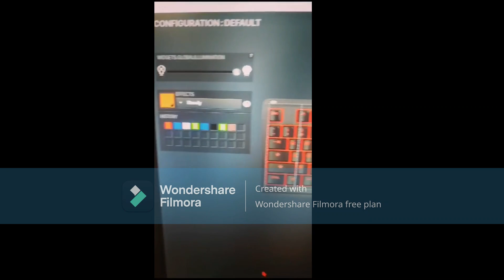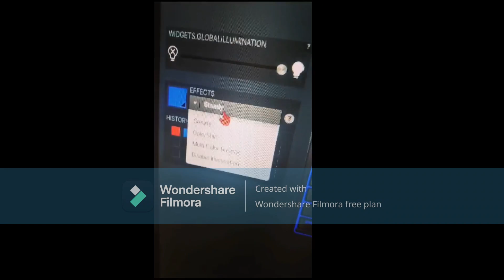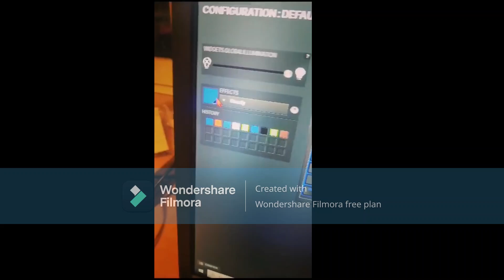My new keyboard with RBG custom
Hello guys, in this video Im showing my new keyboard with RBG and the keyboard model is steelseries and Im showing to you guys like Custom

Sub & Like